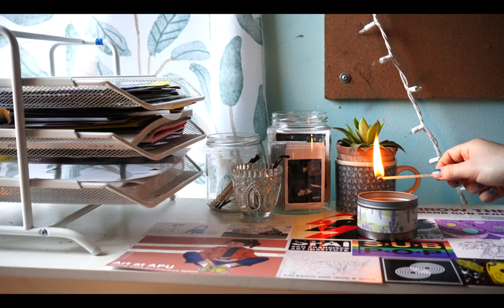Melody - Art School (Frankie Cosmos Cover)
Melody's cover of "Art School" by Frankie Cosmos.

Filmed and Recorded by Melody.